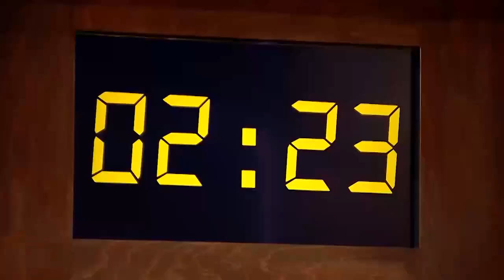Neposlušný Adam (MOJA MAMA VARÍ LEPŠIE AKO TVOJA)